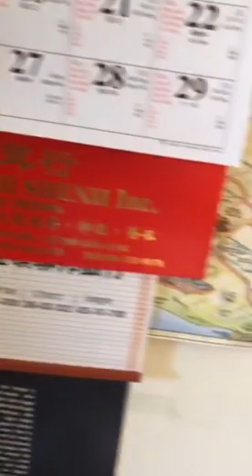Summer days with Ryan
082020 Ipad